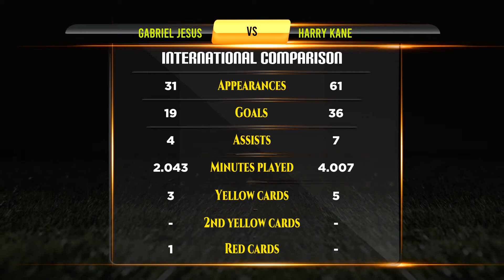Gabriel Jesus VS Harry Kane Football Stats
Gabriel Jesus VS Harry Kane Career Updated Stats

Gabriel Jesus And Harry Kane They are Best Footballer in Football History. This Video Show Gabriel Jesus Vs Harry Kane All Career Matches, Goals, Assists, Player goals, Net Worth, Biography, Lifestyle, History, Awards, Trophy, World cup, Career, Domestic Stats, National Matches Stats and International Matches.

Who is Best? Gabriel Jesus VS Harry Kane Career Compared.